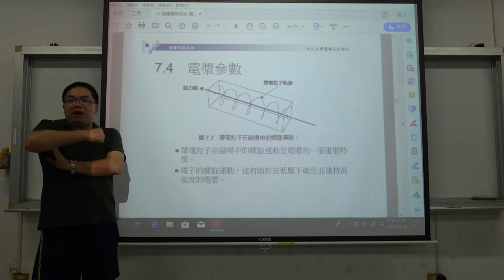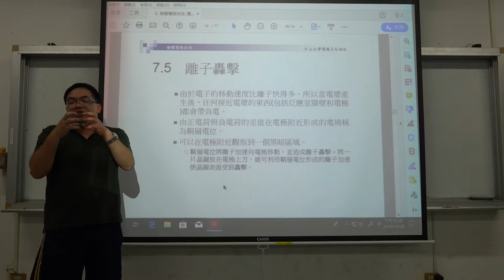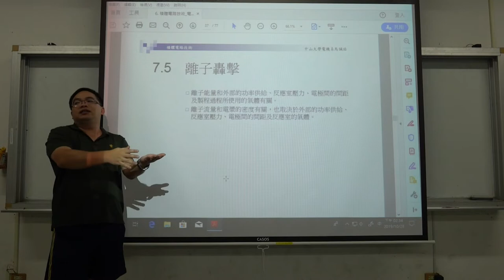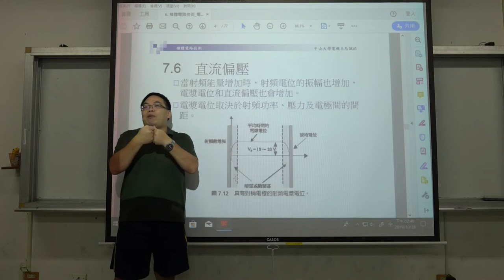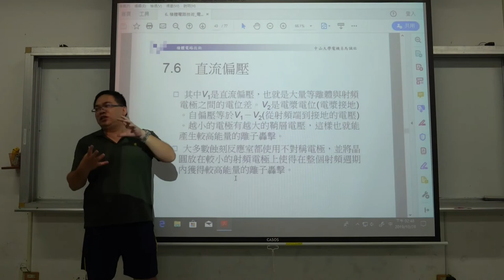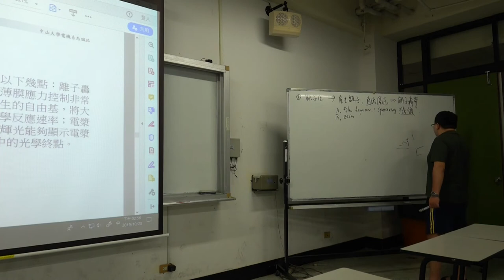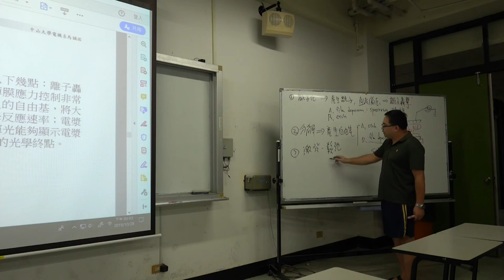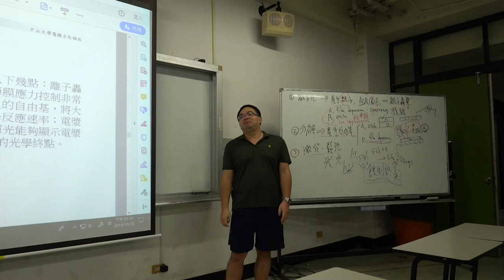微電子技術108 2019 1028 01